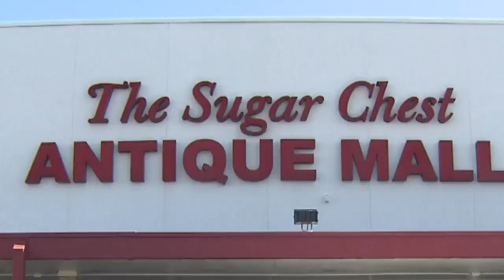Vendors rushed to move antiques out of closing Sugar Chest in Pompano Beach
The Sugar Chest Antique Mall in Pompano Beach is closing its doors for good, and many vendors claim they weren't given enough notice to pack up their inventory.